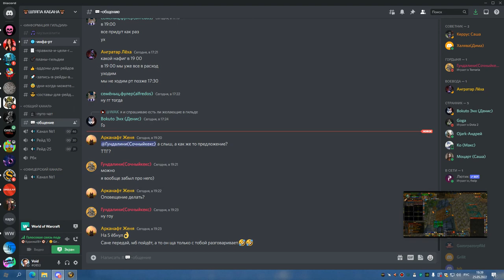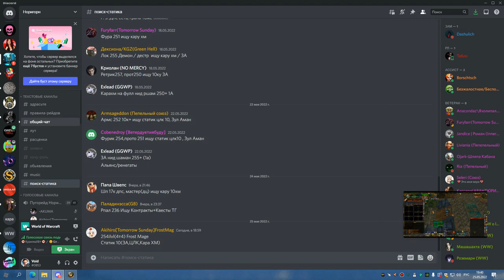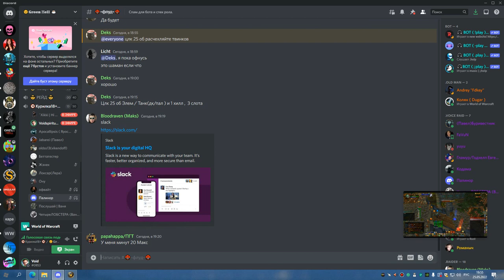2я часть ЗА на 3 босса ретрик 25 05 22